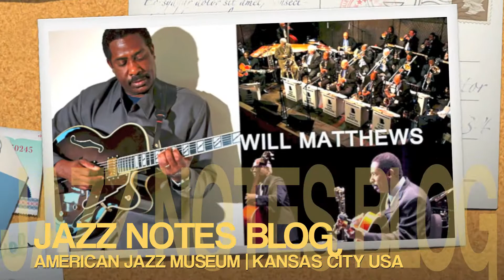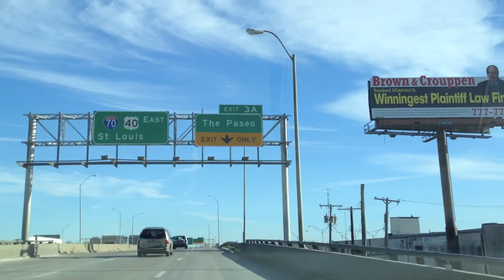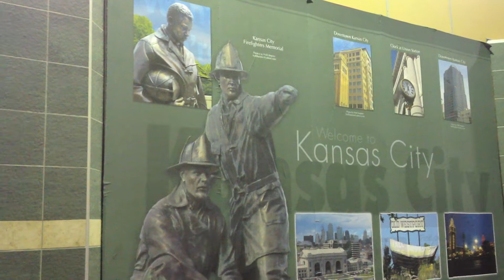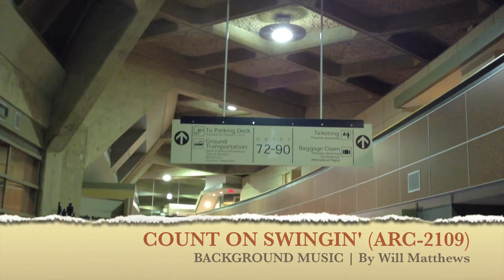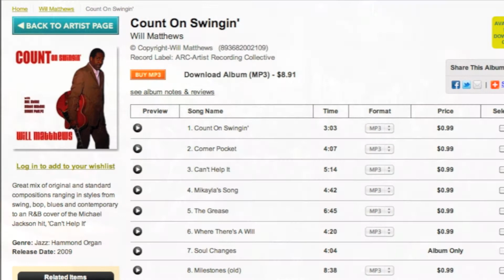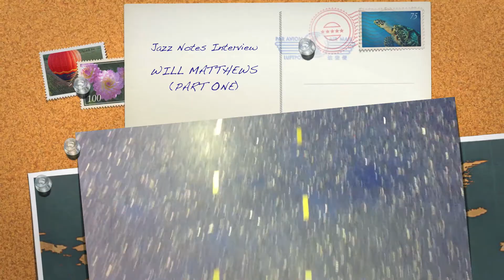Jazz Notes Interview: WILL MATTHEWS (PART ONE)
Will Matthews is the guitarist for the world-famous Count Basie Orchestra. He replaced the legendary Freddie Green, who had been the sitting guitarist with the Basie Band for over fifty years, in 1996. Matthews' latest release is Count on Swingin' (ARC-2109) on the Artists Recording Collective label.

William "Count" Basie started the Count Basie Orchestra in 1935, in Kansas City, Missouri. Within a year, America was listening in on popular radio shows throughout the country to hear what would become "The Swingingest Band In All The Land"! A phenomena was born in 1935, that is still going strong today!

Since Basie's passing in 1984, Thad Jones, Frank Foster, Grover Mitchell, Bill Hughes and now, Dennis Mackrel have led the Count Basie Orchestra and maintained it as one of the elite performing organizations in jazz. The Count Basie Orchestra has won 17 Grammy Awards and 20 Downbeat and Jazz Times polls. More than any other big band in jazz.

Jazz Notes is the official newsletter and blog of the American Jazz Museum. Since the birth of America's only indigenous art form and its journey across the globe, certain cities have put distinctive stamps in its sound, history and development. Kansas City is one of the greatest purveyors of jazz - and it continues to offer fertile ground for the music to thrive.

The signs, streets, walls and windows in the Historic 18th & Vine Jazz District are infused with the rich legacy of those who worked, lived and played here. It's our honor to pay tribute to the legacies of those who helped shape the sounds of Kansas City jazz (and beyond) - and to cultivate new generations of engaged citizens who actively support the arts, music and education.